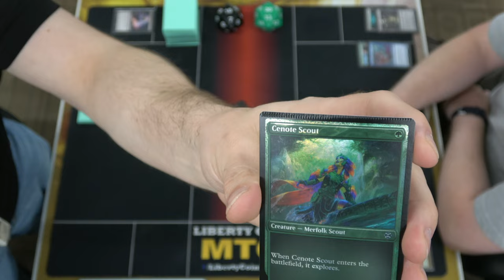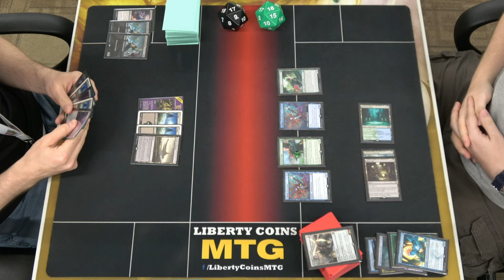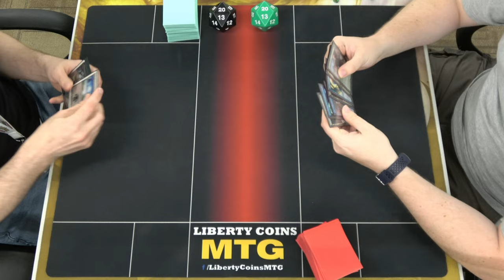Monoblack Midrange ⚫ vs Simic Merfolk 🔵🟢 | Pioneer FNM 07-12-24 | Round 4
Open Discord.